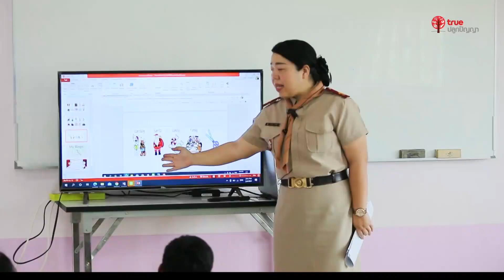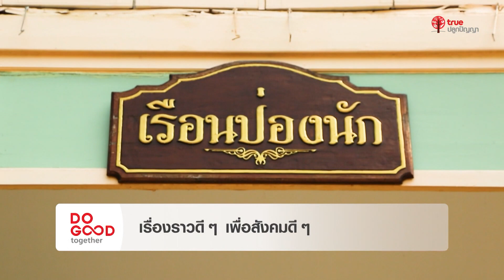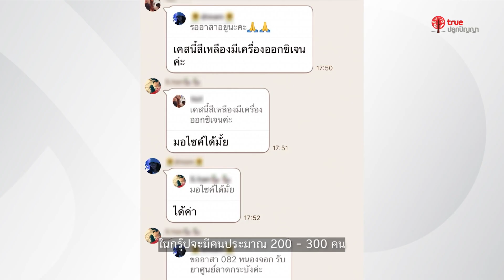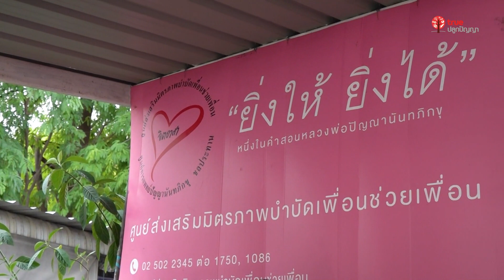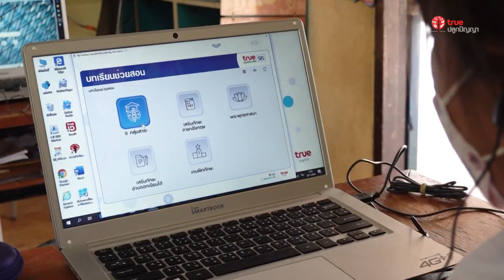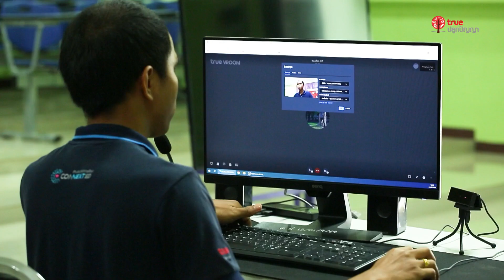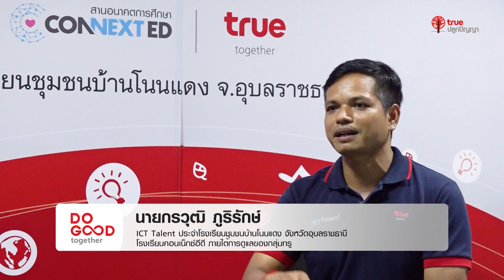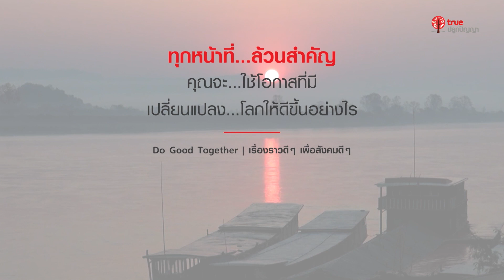เรื่องราวดีๆ เพื่อสังคมดีๆ : Do Good S6 - EP09 l เสาร์ 09:30 น.